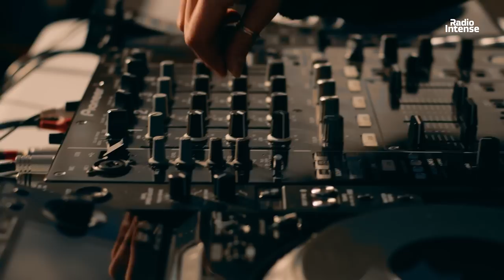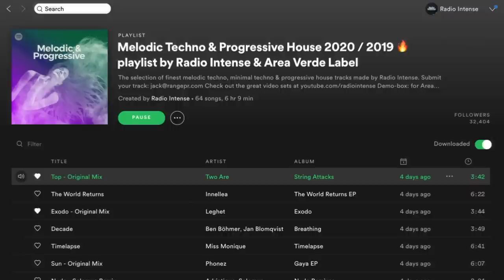Crossbow - Live @ Radio Intense New York, USA 15.12.2021 / Techno DJ Mix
Techno DJ Mix by Crossbow from New York, United States